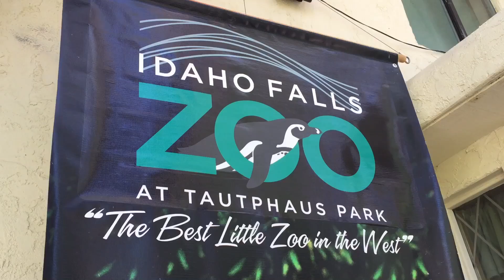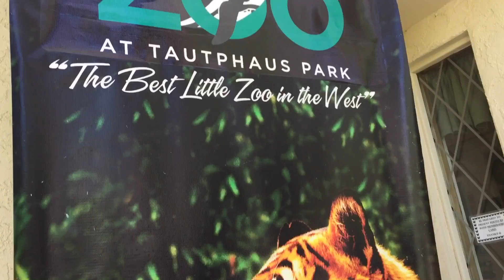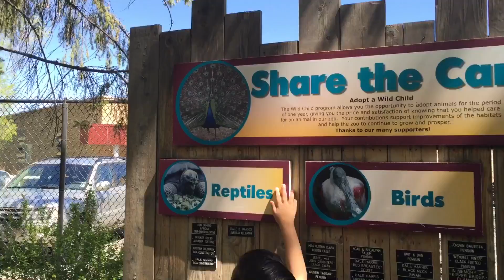Baby's first trip to the ZOO!!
The Smartypants finally get the chance to take baby Jaxen to the ZOO!! Everybody had a blast, and his favorites (by FAR) were all the "meows"